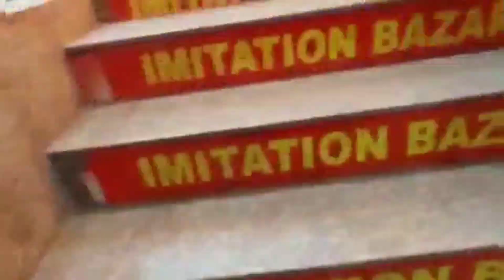ଆଜି ଜାଇଫୁଲ ର Shooting off || ସେ କଣ କଣ ସପିଙ୍ଗ୍ 🛍 କରୁଛି ଆସନ୍ତୁ ଦେଖିବା